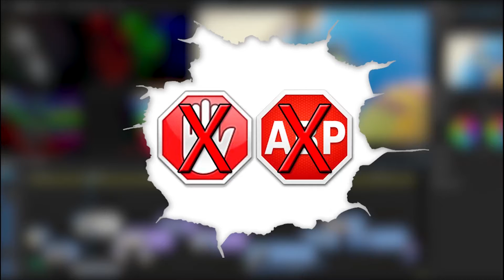Primeras impresiones de Don't Bite Me Bro! - Survival de Zombies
Saludos